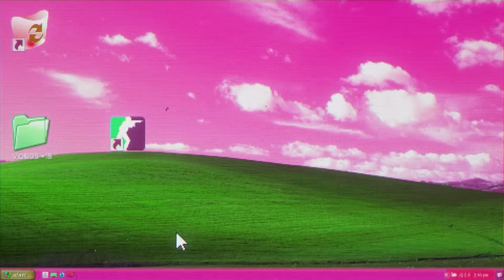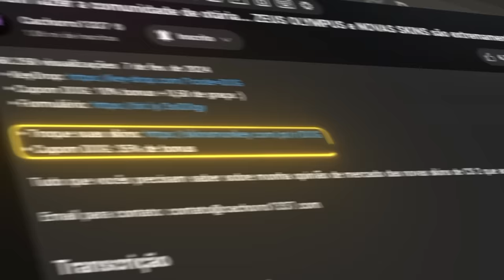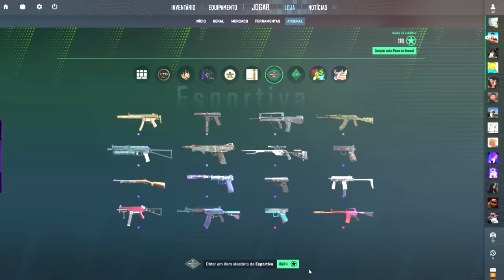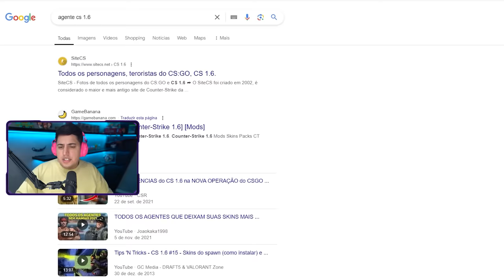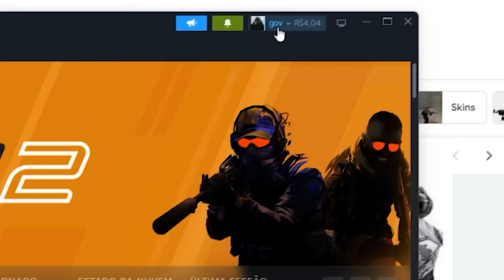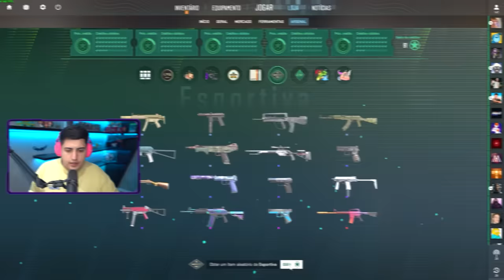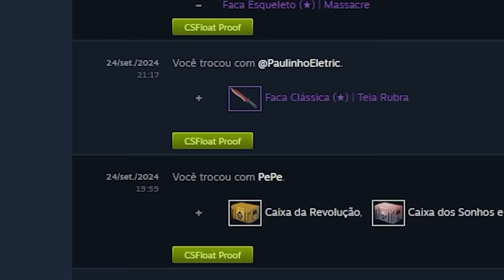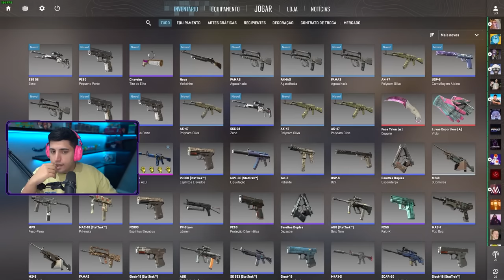eu to feliz, nós conseguimos duas… 77 TENTATIVAS para M4A1-S FADE no CS 2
Meus amigos conseguiram, e hoje chegou a minha vez de ir em busca da M4A1-S Fade, a mais nova skin do CS 2 mais desejada por todos!